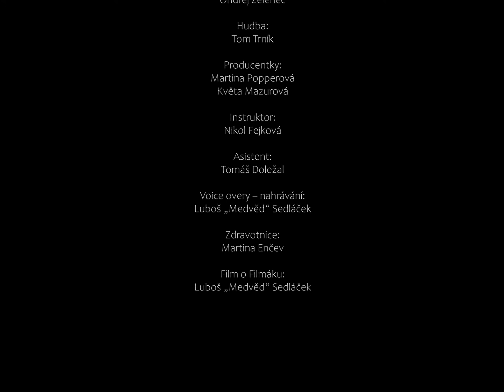ARTUR / FILMÁK 2019/ lovestory v podání dětí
ARTUR / FILMÁK 2019/ lovestory v podání dětí v rámci filmového tábora

Herecký lektor: Tína Trníková
Kamera a střih: Ondrej Zelenec
Režie: Tína Trníková a Ondrej Zelenec
Scénář: Tína Trníková
Hudba: Tom Trník
Štáb: Nikol Fejková, Tomáš Doležal a děti

Hrají:
Agáta Mrázková
Štěpánka Halfarová
Hynek Novotný
Jakub Král
Sofia Mia Šetlíková
Anton Frček
Eliška Zelenková
Filip Kadlec
Eliška Kavková
Frída Martina Vokurková
David Ratnikov
Oliver Rose
Kateřina Pelantová
Mia Blaževská
Dilara Akray
Daniela Romanová
Sára Šťastná